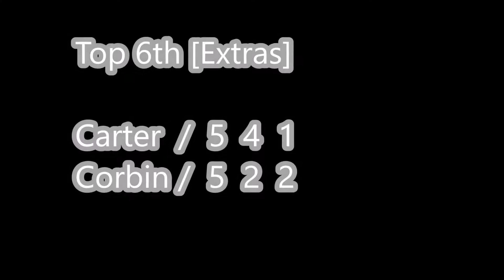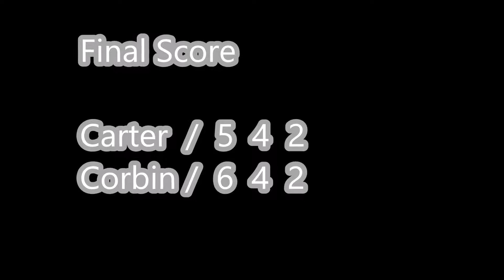WALK OFF!!! Game 6 | BBL Blitzball 2017